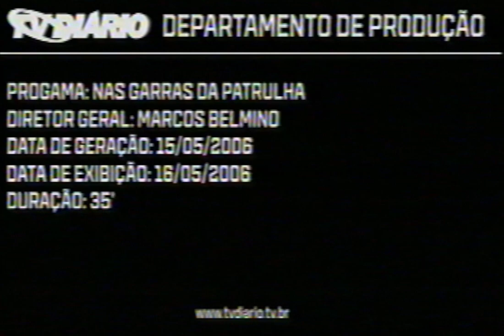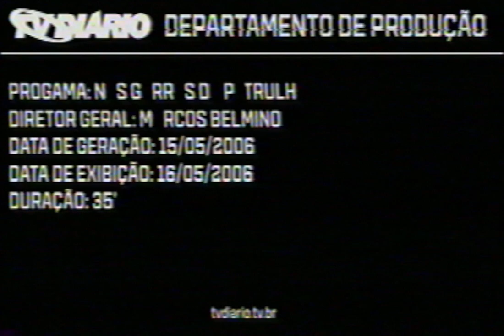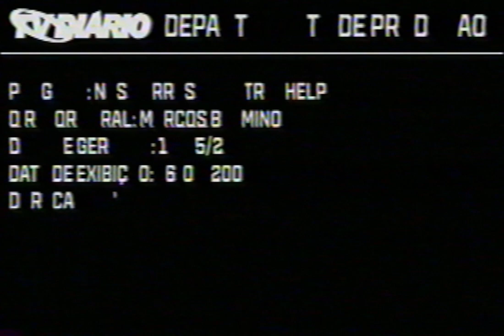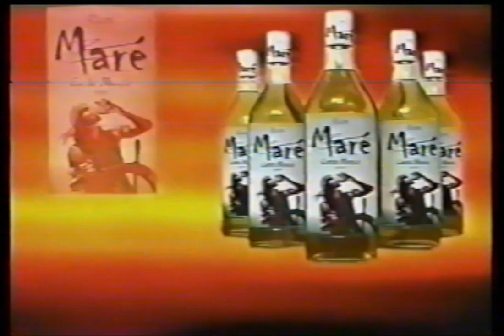ngdp.wmv (Analog Horror Parody)